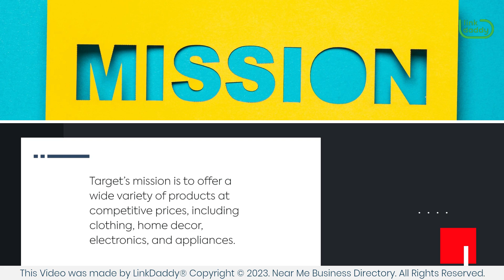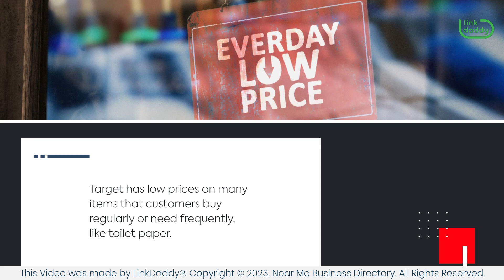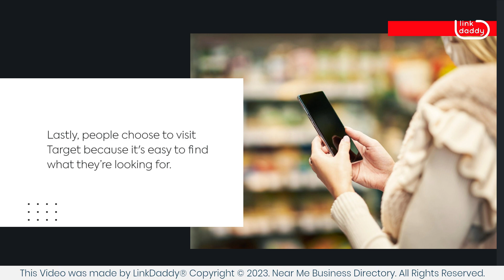Top Reasons Why People Visit Target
Chapters
00:48 Top Reasons People Visit Target

Target is a huge part of American culture, and it's not just because they have the best deals on everything from clothing to school supplies. Target has something for everyone, and we're here to tell you why.

Target is one of the largest retail chains in the world, with over 1,800 stores across America. It's also one of the most popular places for people to shop for clothing and other necessities.

Target’s mission is to offer a wide variety of products at competitive prices, including clothing, home decor, electronics, and appliances. The company also has a reputation as a leader in sustainability practices and corporate giving.

However, what are the top reasons people visit Target stores?

We surveyed over 1,000 people who had visited Target stores within the last 30 days and asked them what they thought were the top reasons people visit Target stores across America. Here are the results:

The top reason people choose to visit Target stores is for convenience. Target stores are convenient for shoppers who want to do all their shopping in one place. They have everything from clothing to household items to food and toys. And since it's all under one roof, customers can save time and effort by not having to drive from store to store.

The second major reason people choose Target over other stores is price. 74% of respondents said that price is an important factor when deciding where to shop. Target has low prices on many items that customers buy regularly or need frequently, like toilet paper. This means that even though Target might not have the lowest prices on everything they sell—we're looking at you, Amazon, they still offer good prices overall so customers can save money without sacrificing quality or selection.

What’s more, unlike other big-box retailers like Walmart or Best Buy, Target's customer service is second to none. Whether you're shopping at the store or ordering something online, you can rest assured that you'll be treated with respect and kindness by every single employee at your local Target.

Lastly, people choose to visit Target because it's easy to find what they’re looking for. Target carries over 1,800 of people’s favorite brands, from fresh food to baby care to toys, and offers exclusive lines like Cat & Jack and Pillowfort. They’ve got something for everyone, no matter their age or gender.

Looking for a convenient place to shop?
Visit the near me business directory to find the nearest Target to you!